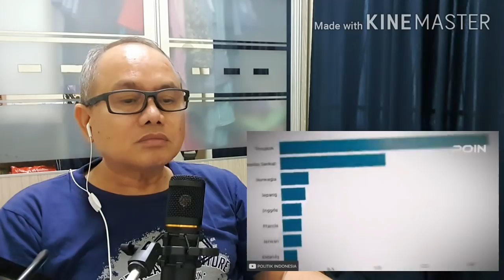🇮🇩CERDAS!! RENCANA BESAR JOKOWI,INDONESIA AKAN JADI BAGINI||Reaction dolah chek channel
Sebuah video yang mempamerkan rancangan besar presiden bapak jokowi untuk pembangunan negara indonesia.